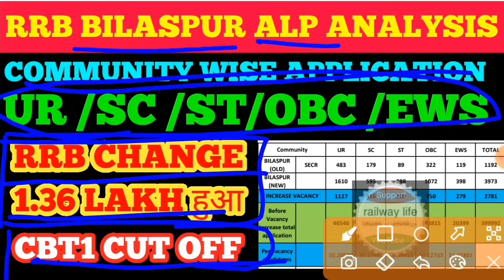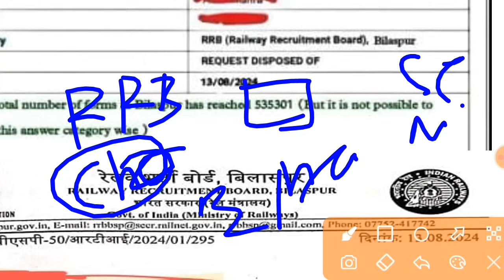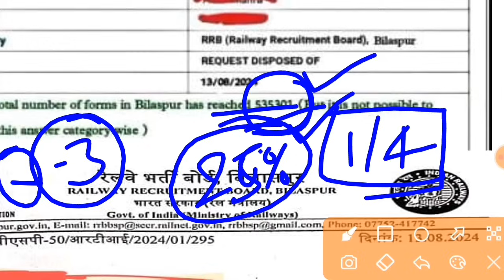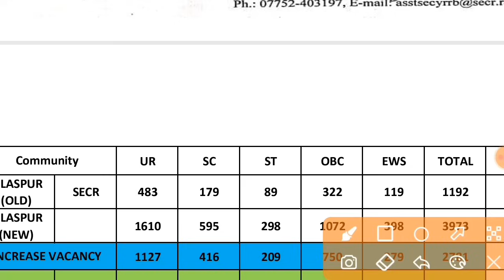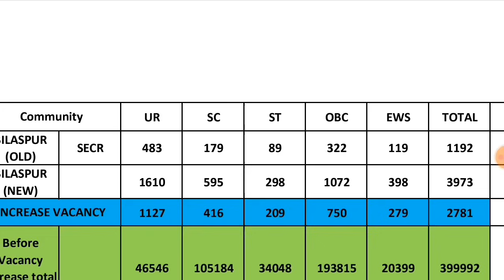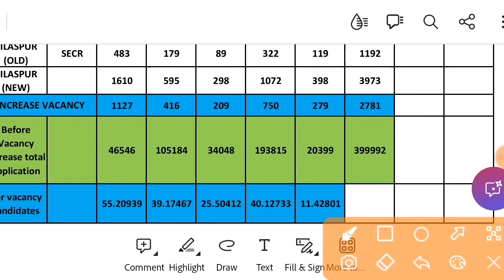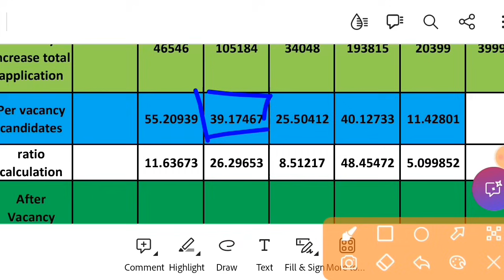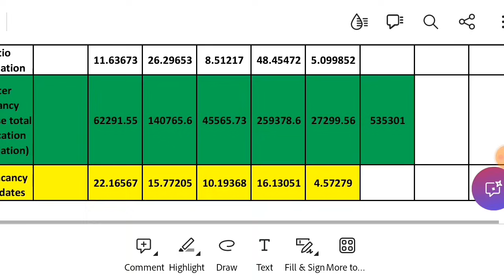rrb Bilaspur alp कितना application form community wise cut off पर प्रभाव, 25% candidates 20% vacancy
rrb Bilaspur alp कितना application form community wise cut off पर प्रभाव, 25% candidates 20% vacancy के लिए per candidates ratio for cbt1 15 times candidates qualified in cbt2.